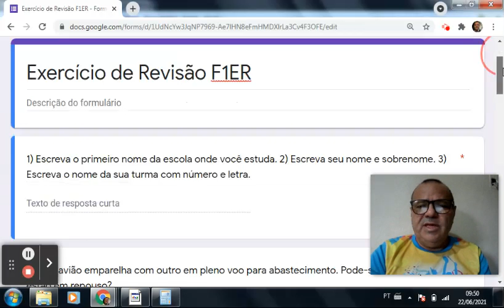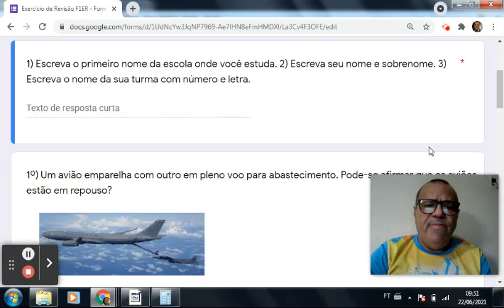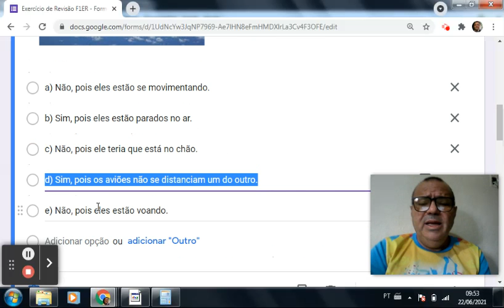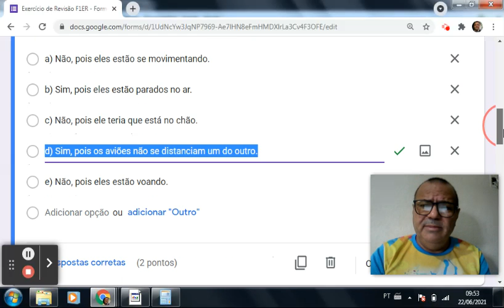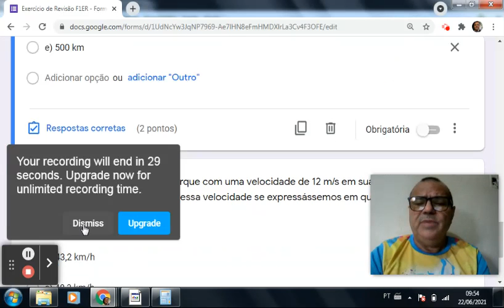Correção do Exercício de Revisão F1CERP1